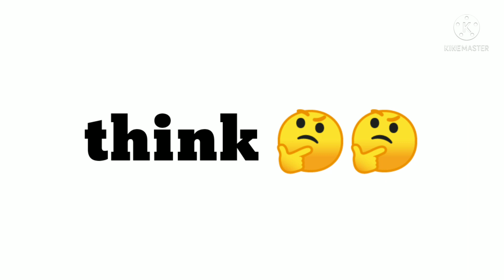I will not ......... until @Vereshchak would Comment !!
Do all the Things below to get a Surprise 🎁🎁